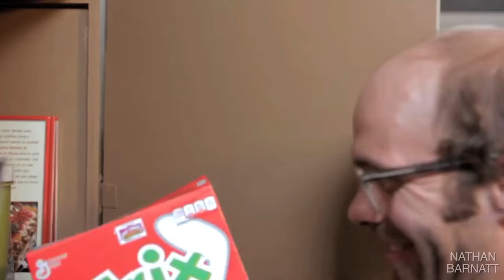Nathan Barnatt Physical Comedy 2 (Montage of Pain)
Other tracks are unreleased songs by Shadrew
All stunts performed by Nathan Barnatt